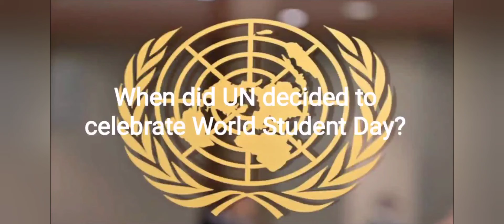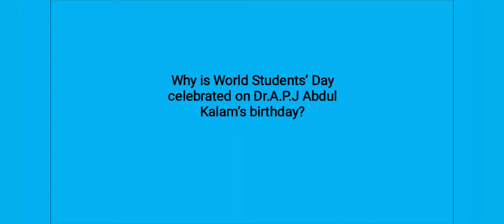K.C.S. Kasi Nadar College of Arts & Science -Editorial Committee.Topic: World Students Day 15/10/21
K.C.S. Kasi Nadar College of Arts & Science
Editorial Committee
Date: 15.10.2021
Topic: World Students Day
Student Name: P.Dhanalakshmi
Class: III BCA
Department: Computer Science